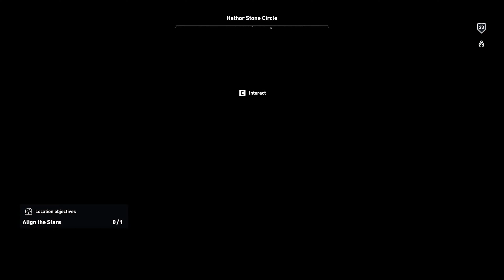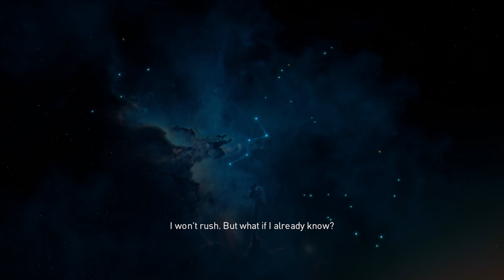Assassin's Creed Origins PC - Side Quest - Bayek's Promise Walkthrough